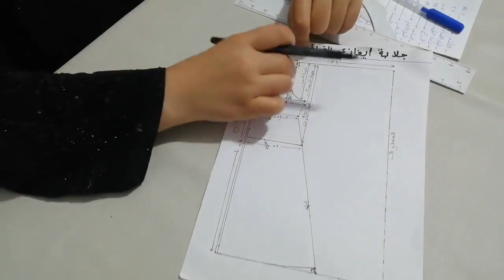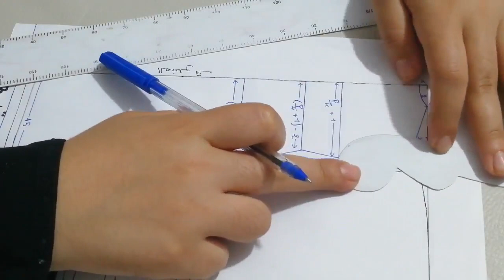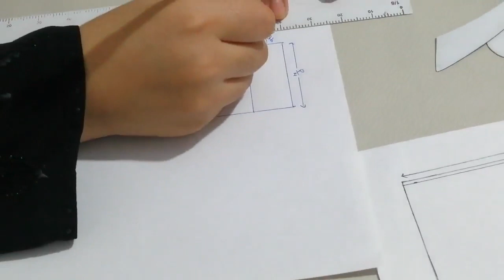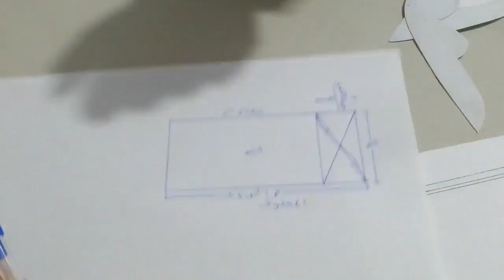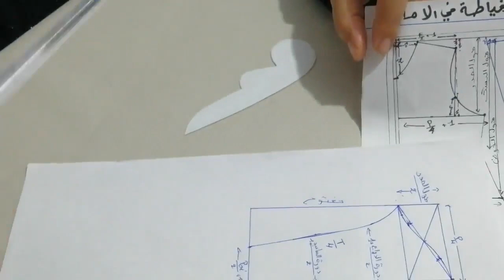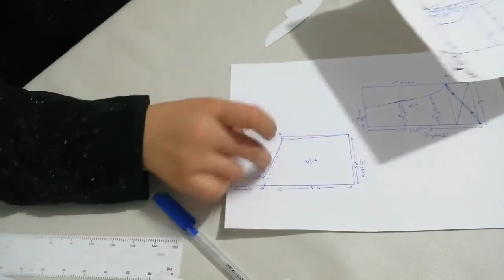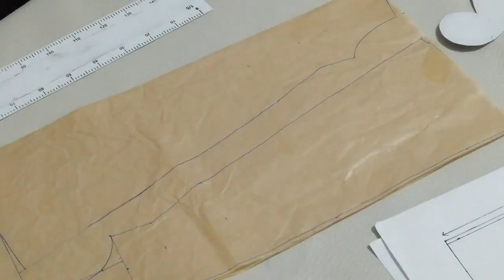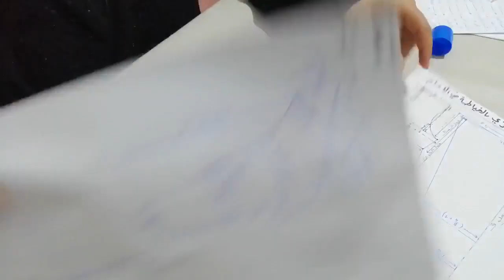دورة تعلم التفصيل : الجزء2 _ باترون الجلابة ايفازي بالخياطة في الامام "الظهر و الاكمام"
سلام عشاق الخياطة ان شاء الله  يعجبكم الفيديو و تستافدوا منو
اصدقائي هذا باترون الجلابة ايفازي بالخياطة في الامام اتمنى يعجبكم و طبقوه على انفسكم او اقرباءكم.
 لا تنسوا تشتركوا في القناة و تحطوا لايكات و شاركوا الفيديوات مع اصحابكم  😘

Page facebook : rayma fashion design